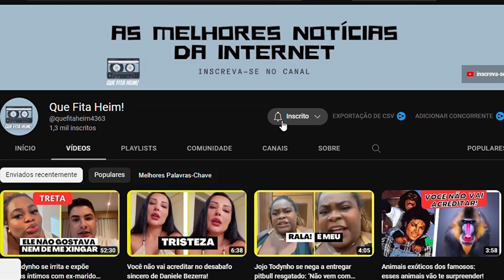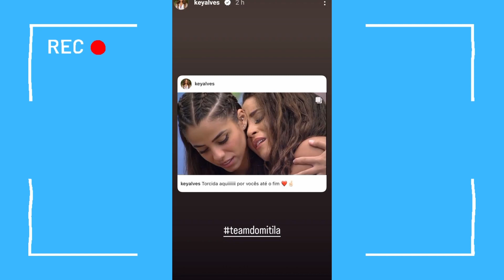FIM DO CASAL GUSKEY? KEY ALVES VAI PARA O MÉXICO E DEIXA GUSTAVO PARA TRÁS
FIM DO CASAL GUSKEY? KEY ALVES VAI PARA O MÉXICO E DEIXA GUSTAVO PARA TRÁS. KEY ALVES AGRADECE GUSTAVO POR TUDO E DISSE OQUE ACONTECEU NO BBB FICOU PA TRAS